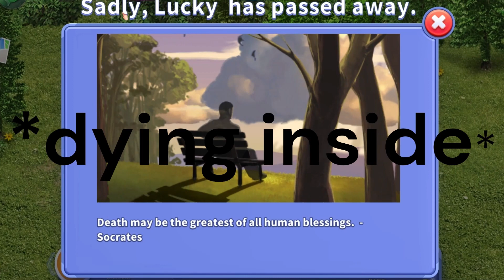THEY DIED?! | Virtual Families 3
so we have to start over.